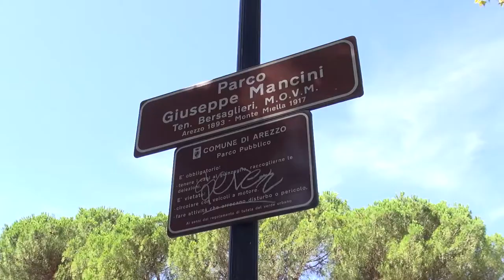Saione, residenti e commercianti dopo controlli straordinari : "ci sentiamo più tranquilli"